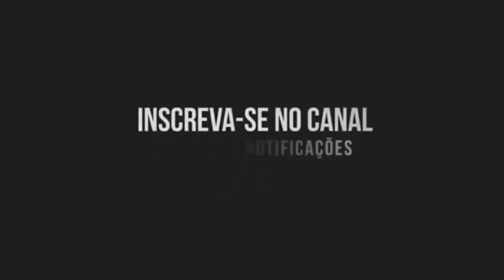SEQUÊNCIA PEGA PEGA - MC VUK VUK (DJ OZS ORIGINAL)